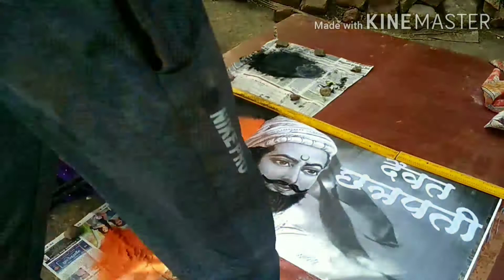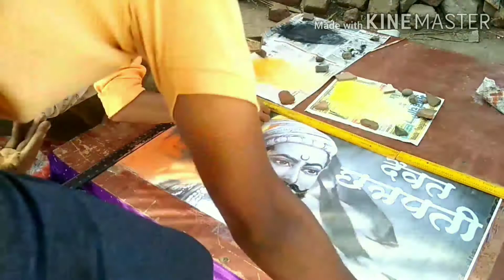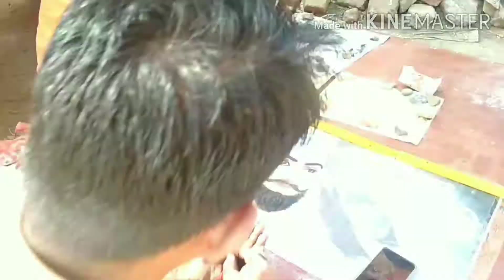CHHATRAPATI SHIVAJI MAHARAJ RANGOLI || छ. शिवाजी महाराज रांगोळी (BY RUPESH BHOIR )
ग्रामस्थ मित्रमंडळ खार्डीपाडा

शिवजयंती उत्सव २०२०